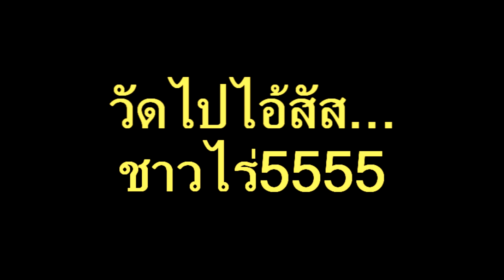Camfrog18+Guild 27 11 56 (ตัดอ้อย2นาที)